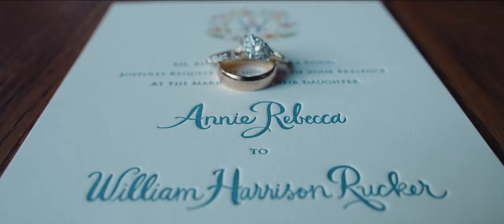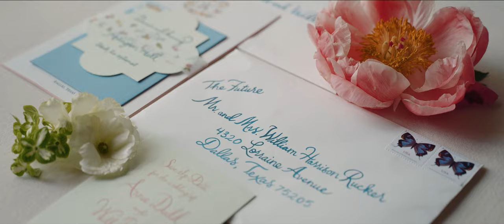Annie + Will's Wedding Film // Two Lives Made One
What a wonderful day this was for these two and their friends and family! The perfect day in Dallas with ceremony at Park Cities Baptist church and reception at Arlington Hall. We were so honored to be a part of it!

Wedding Cinematography //  Take 4 Films

FULL WEDDING TEAM
PLANNER // Kirstin Rose Events
BAND // Taylor Pace Orchestra
PHOTOGRAPHER // Virgil Bunao Photography
HAIR AND MAKEUP // Maitee Miles and Team
FLORAL/DÉCOR // Three Branches Floral Design
PAPER GOODS // Ellis Hill
SILENT DISCO EQUIPMENT // Le Force Entertainment
SILENT DISCO DJ - My DFW DJ
CALLIGRAPHY // Tara Jones Calligraphy
TENT + HVAC // Sandone Productions
FURNITURE + FAÇADE RENTAL // Perch Event Décor
SHADE RENTAL // Party! Dallas
TRANSPORTATION // AJL Transportation
DANCE FLOOR RENTAL // Center Stage Floors
BRIDE & GROOM’S CAKES // Panini Bakery
TABLE + CHAIR RENTAL // Top Tier Rentals
SPARKLER FOUNTAINS // Illumination Fireworks
LIGHTING // Beyond Lighting
Location: Park Cities Baptist Church and Arlington Hall